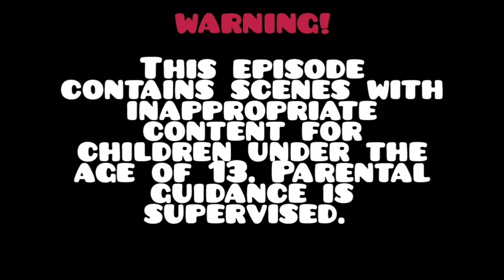Little Mix in ROBLOX! Episode 15 | Little Mix behave in a presentation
In this episode, watch how Perrie, Jade and Leigh-Anne behave in a presentation by telling others not to the wrong actions, giving the correct answers to their teacher, as well as doing their presentation in time.

Members featured:
Perrie Edwards
Jade Thirlwall
Leigh-Anne Pinnock

Game featured:
The Presentation Experience (Minimal Games)

Next episode:
Perrie goes fishing